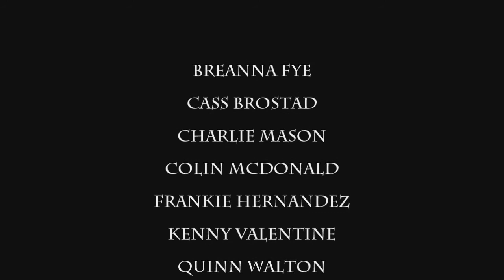Charlie Mason - Queen Bee